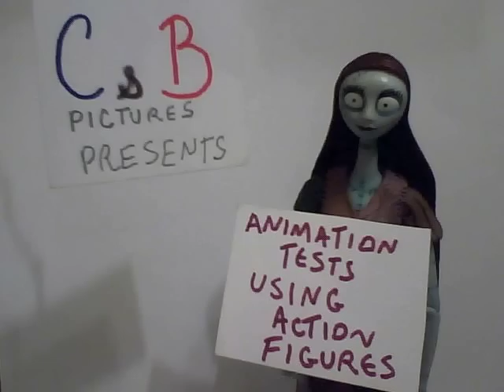Tests Using Action Figures.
Action Figures from the movie THE NIGHTMARE BEFORE CHRISTMAS.